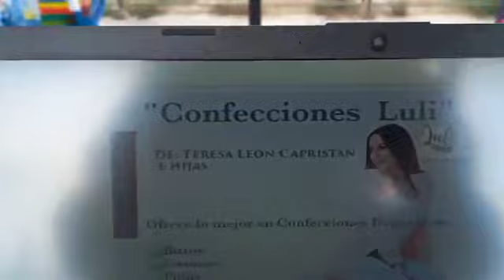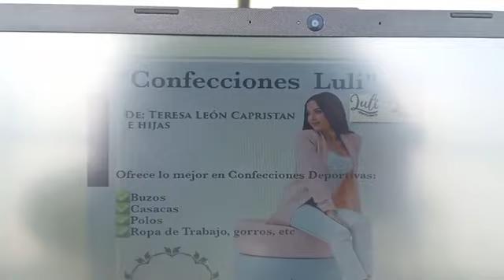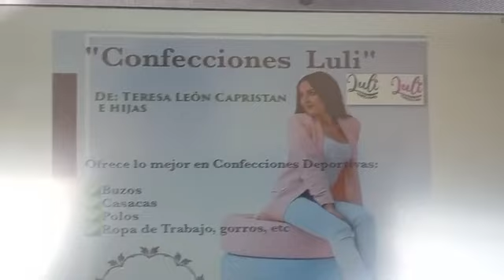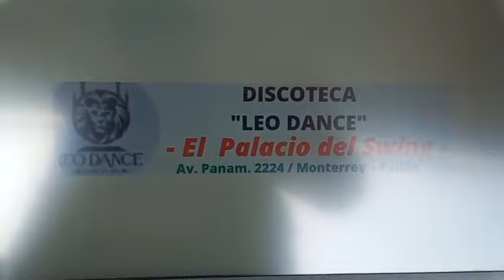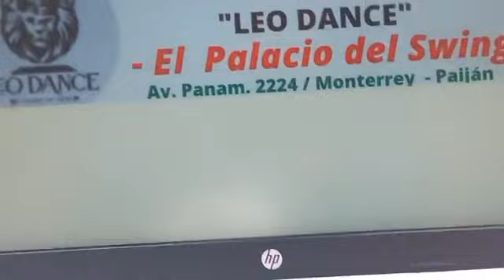⚽🏟️ EnVivo. 2da Div. del fútbol de Paiján. Deportivo Los Tigres (0️⃣-0️⃣) Sport Unión. FechaN°03